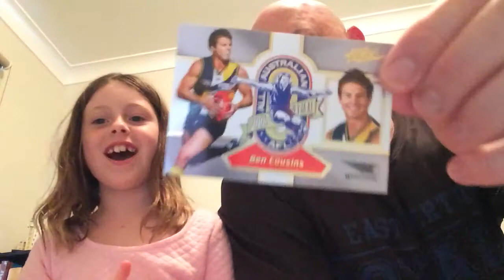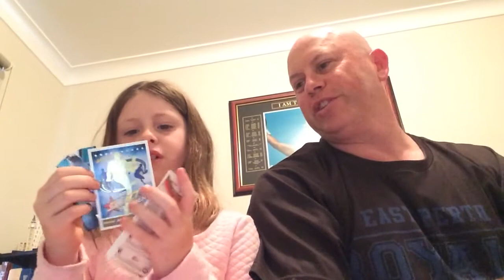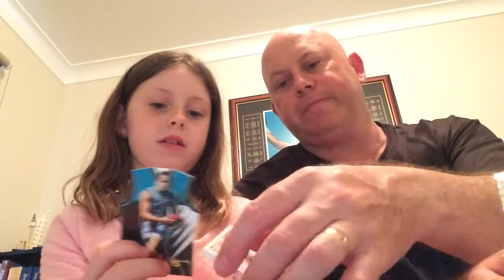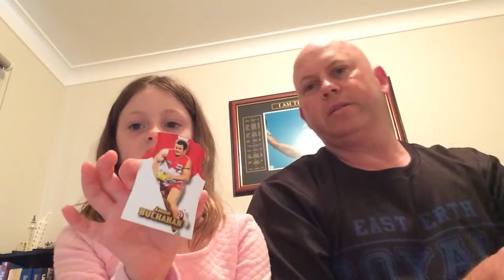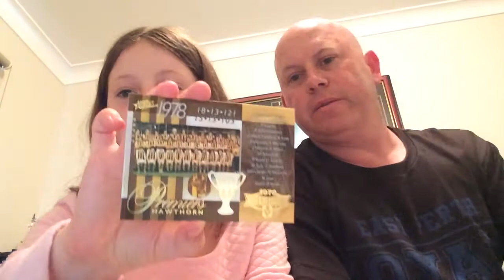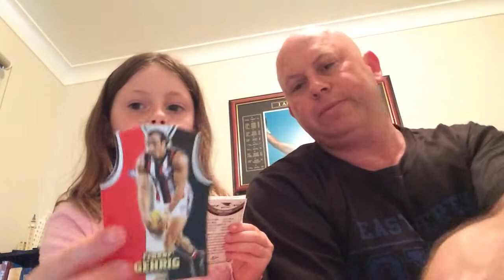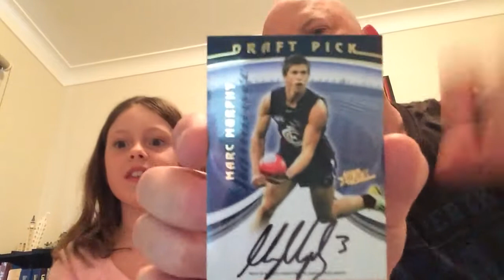Box Break #2 2006 Select Supreme AFL with Skye and Richo